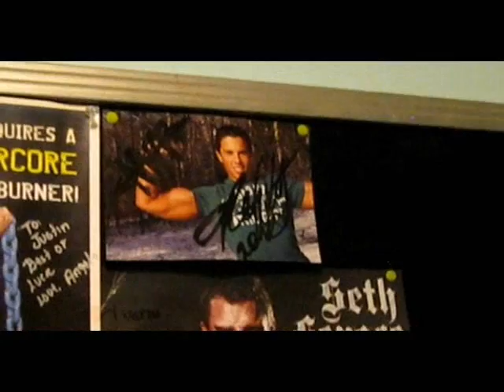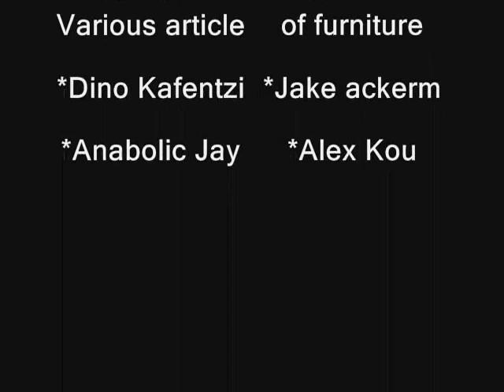THE VAULT 15 - Natural Teen Bodybuilder - Nick Wright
Part 15: In-depth Video log of the lifestyles leading up to a bodybuilding competition... Documentary style with Nick Wright.

THIS EPISODE: On the road some more! Behind the scenes at a major magazine shoot in Down Town NYC.. And a message that has taken me 6 years to fully grasp..